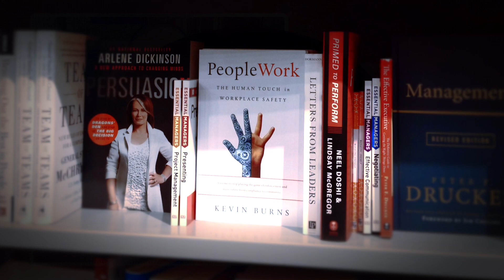Break Free from Manipulation: Inspire Safety and Empower Others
There are only two main ways to get people to join in your safety program and for them to buy-in to the idea of safety: you can either manipulate or inspire. Either you pull on the heartstrings to try to get them to follow rules, or you help them flip that internal switch that kicks their motivation on and fires up their personal leadership capacity. For many more strategies and tools, take the FREE 40-minute lesson of Kevin's course "Safety Communications & Coaching for Supervisors" at KevBurns Learning – online courses to help you energize safety, build teamwork, and get employee buy-in.
Kevin Burns, consultant/author, works with smart, caring companies to energize safety culture, build teamwork, and get employee buy-in.
In 2020, BookAuthority.org named PeopleWork #7 of The Top 44 Workplace Safety Books of All Time. Buy yourself a copy of PeopleWork: The Human Touch in Workplace Safety and give another as a gift to a colleague.